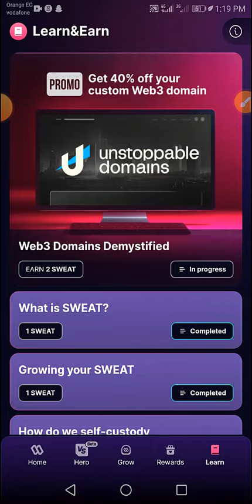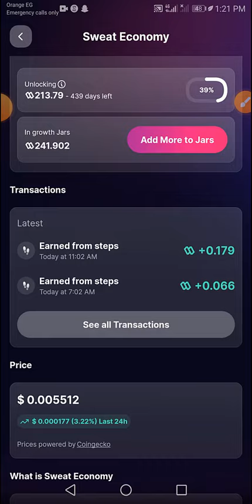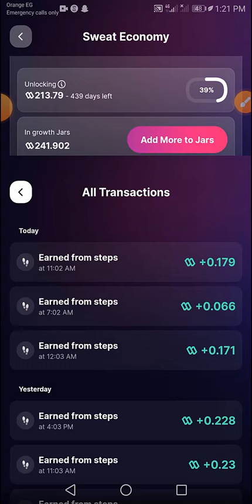اكسب عملتين سويت من محفظه sweat walletمن خلال اختبار تعلم واربح learn and earn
رابط قناه تليجرام :
تعدين مجانى,
تعدين bnb مجانا,
تعدين doge مجانا,
تعدين ltc مجانا,
تعدين nft مجانا,
تعدين nft مجاني,
تعدين trx مجانا,
تعدين trx مجانا بدون ايداع,
تعدين usdt مجانا,
تعدين عمله usdt مجاني 😱ربح يومي,
تطبيق تعدين usdt مجانا,
تعدين مجاني 2022,
تعدين مجاني 2023,
افضل موقع تعدين مجاني 2023,
عمله ستار نتورك,
عملة وان نتورك,
عملة ستار نتورك,
عملة سيجما نتورك,
اي عملة اشتري,
اول سعر للبيتكوين,
كم تساوي عملة ساتوشي,
عملة ستار اطلس,
ستار نتورك,
نجوم كرتون نتورك,
إعلان كرتون نتورك,
العمله الزمبابويه,
العملة النقدية الجديدة 500,
قيمة الساتوشي بالدولار,
عملة star network,
ضريبة الجدول,
ضد مجهول ٢٥,
ستار نت ٢٠٥٠,